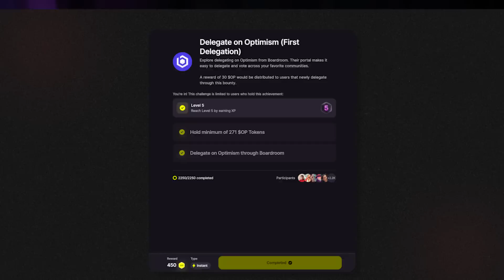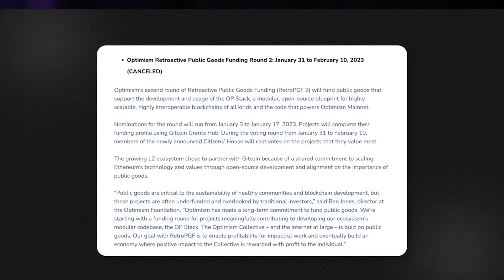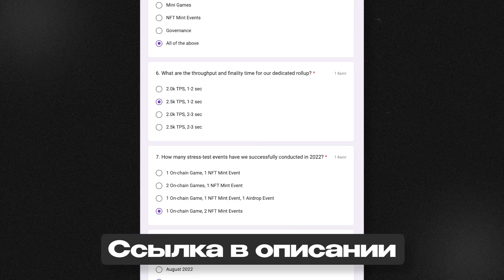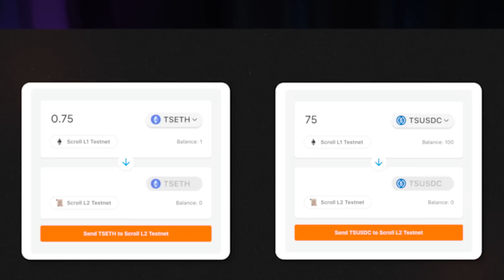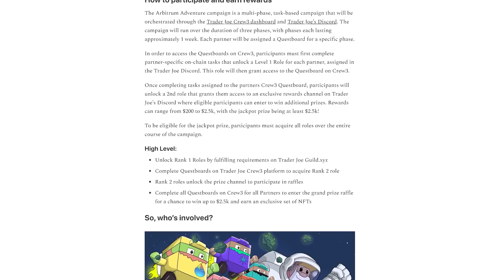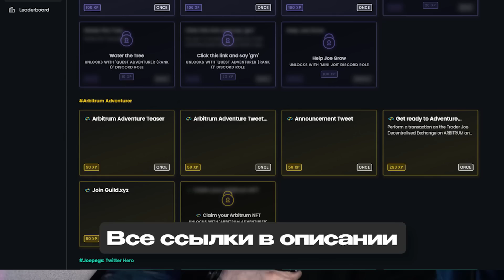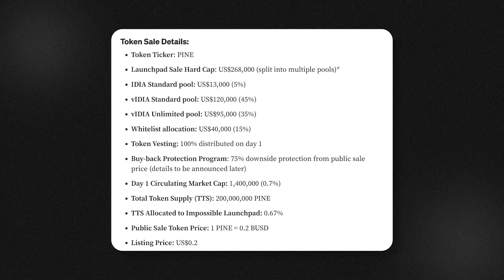Как ТЫ мог ЗАРАБОТАТЬ $3000 на КРИПТОСХЕМАХ? / Scroll и Arbitrum АКТИВНОСТИ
Криптосхемы насчитывают уже 14 выпусков (помимо этого), поэтому мы решили подвести некоторые итоги по всем событиям, чтобы понять, сколько можно было заработать на Криптосхемах. Плюс ко всему мы как обычно разберём несколько интересных событий, которые связаны с нашумевшим проектом Scroll и не менее популярным Arbitrum.

🔥 Cобытия:
🟨 Взаимодействие с MUX в сети Scroll

🟧 Trader Joe’s Arbitrum Adventure
🔗 Trader Joe cтраница на Guild (уже добавили новые задания и роли)

Тайм-коды:
00:00 - Вступление
00:40 - $3000 на Криптосхемах?
06:50 - Обновления по предыдущим событиям (Optimism, Lens и др.)
08:46 - Событие 1: Взаимодействие с Mux в сети Scroll
10:03 - Событие 2: Квесты в Arbitrum на Trader Joe
11:20 - Событие 3: Стоит ли участвовать в токенсейле Pine на Impossible Finance?